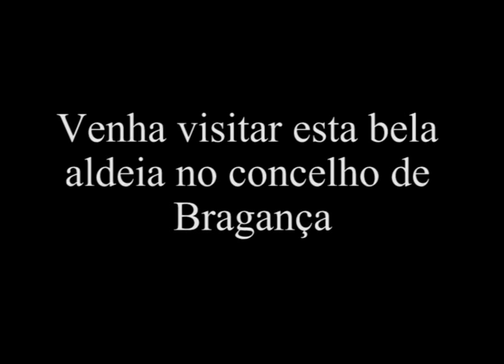palacios uma aldeia com tradição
video sobre uma tradição da aldeia de Palácios, que pertence ao concelho de Bragança